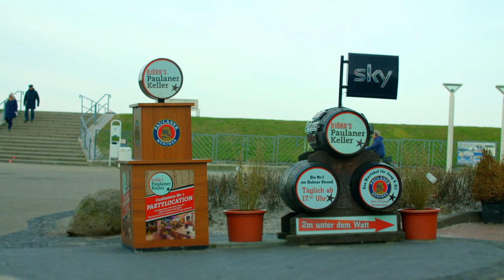DJI Phantom 4 : DUHNEN Northcoast 1